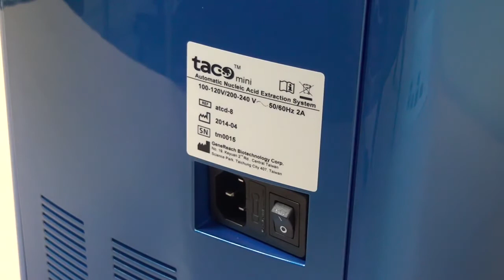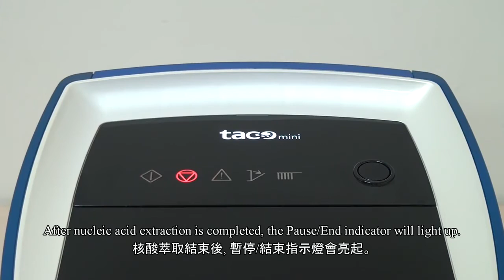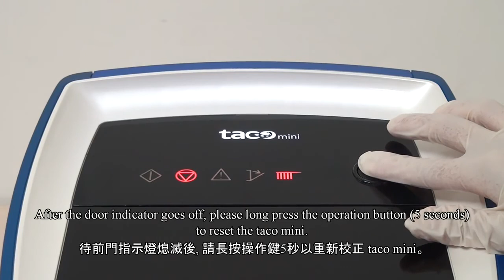taco DNA/RNA Extractor Mini (8)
DNA/RNA를 한 번에 8샘플 추출할 수 있는 전자동 추출장비